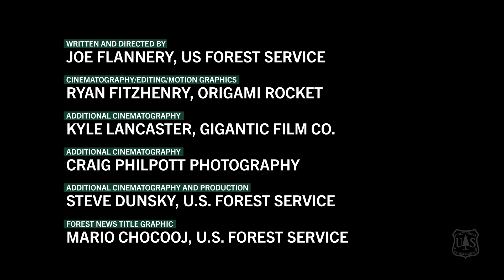Firefighters and Resource Managers Agree on Wildfire Fuel Treatment Areas: Forest News, Part 3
Wildland firefighters, resource managers, scientists, fire ecologists, and other experts all agree that fuel treatment areas, prescribed fire, ecological thinning and other types of wildfire risk reduction can all reduce the risk of high intensity wildfire and its risk to communities and natural resources.